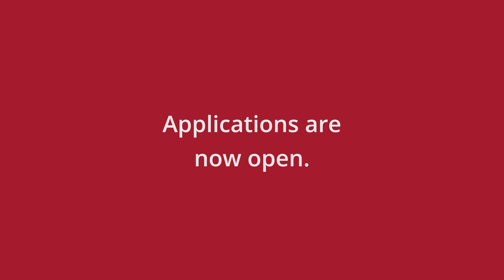Student perspectives on CMU-Africa programs: MS ECE, MS IT, and MS EAI.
Final year students give insights into their academic journey. Be inspired by their passion, LifeAtCMUAfrica and their career ambitions.

Learn more about our exciting programs and concentrations